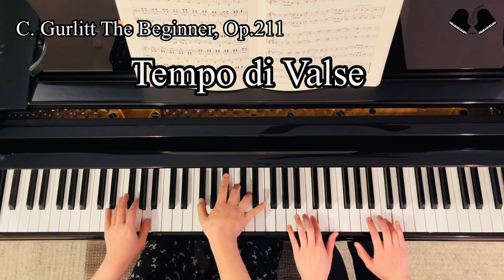Tempo di valse/Con moto/Peasants' Dance by Gurlitt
Tempo di valse
Con moto
Peasants' Dance
from The Beginner Op. 211 by Cornelius Gurlitt

Performed by Dunamis Piano Duo